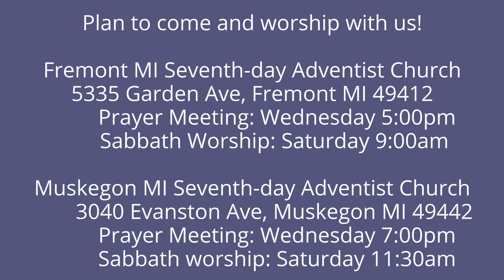The Lamentations of Jeremiah 3:31- 33 He does not Needlessly Afflict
God allows bad things to happen to good people, and He brings good things out of it all. In the end, there will be justice.  Along the way things often look quite different.